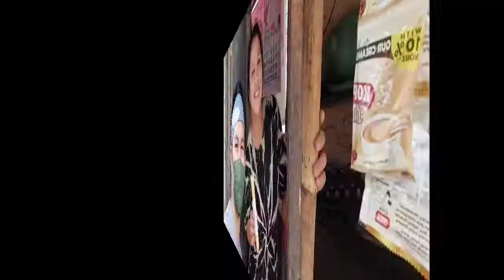87th Day of IceCandy Selling |Please see Description sa mga lugar nga nabaligyaan. Thanks everyone!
On this video, ice candy buyer from:

Cabugao
Gaisano
SAWToda
Mercado
USSC SG
Cakeshop
Novo SG
Chan2x Store
SANToda
Sara Plaza
RAJ Party Needs
Sari-sari Bread
3m's Roasted Chicken
Ginveers
Construction Supply Store

Selling Ice Candy | Spreading Courage and Inspiration!
Please help me grow my YouTube channel.
Manood at share niyo narin po if you have spare time.
Maraming SALAMAT!